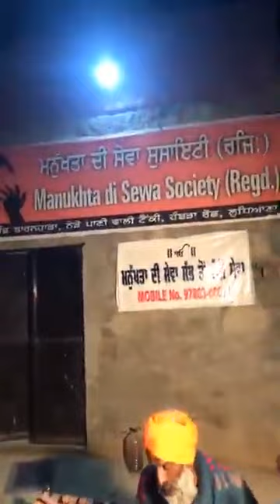Manukhta Di Sewa Society Ludhiana